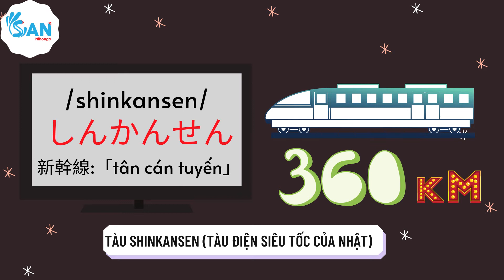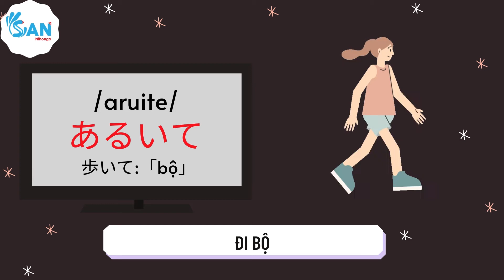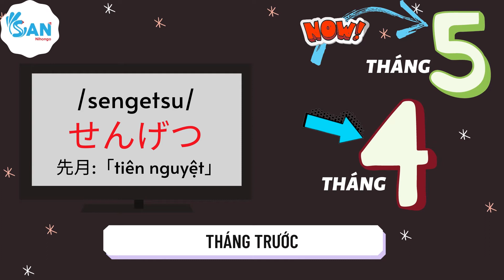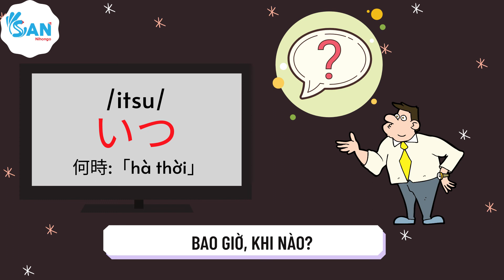TỪ MỚI BÀI 5 MINNA N5 (NEW) DỄ NGHE - DỄ HIỂU - NHỚ LÂU - KHẮC SÂU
Giọng đọc: Miwa Nobuko 先生

SAN nihongo là kênh chia sẻ kiến thức học tập tiếng nhật online miễn phí, giúp nâng cao 5 kỹ năng: Từ vựng, hán tự, ngữ pháp, nghe hiểu, đọc hiểu Trong tiếng Nhật.
KÊNH CHIA SẺ KIẾN THỨC HỌC TIẾNG NHẬT MIỄN PHÍ.